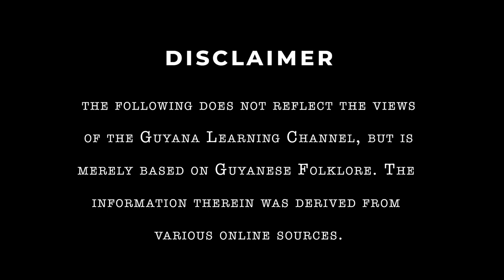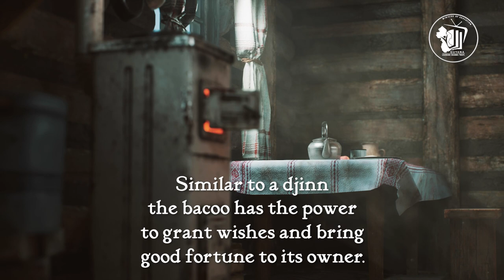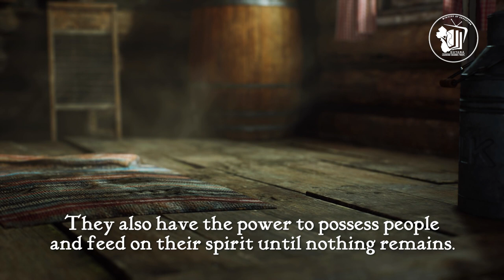Issa Guyanese Ting - Episode 12 : Guyanese Folklore - The Baccoo